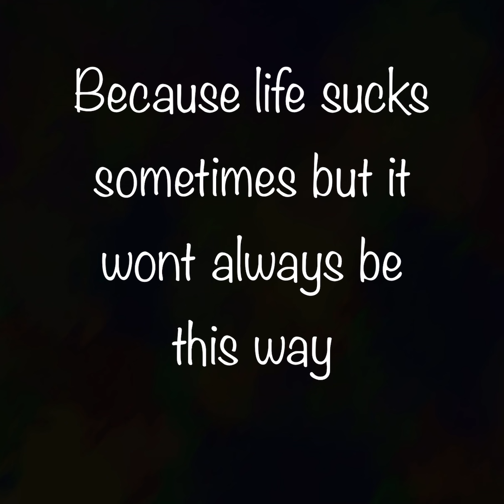Things will get better (Pos Vent Animatic)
Aaaaaaaaa i go sleep now ok goodnight
Snork mimimimi